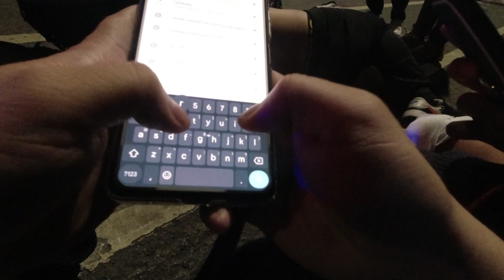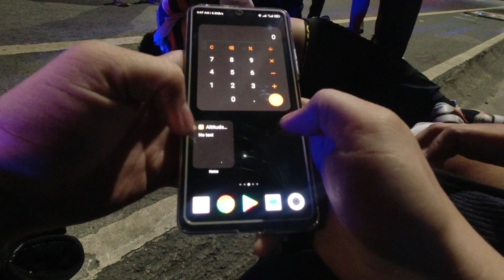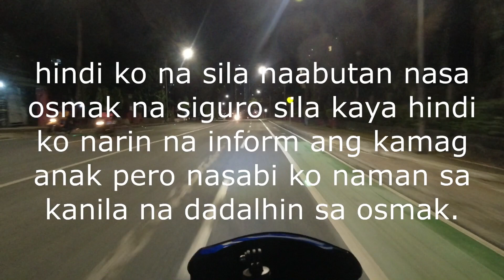ANGKAS EPISODE 12 OFFLINE APPS MUNA AT TULUNGAN ANG NAAKSIDENTE 02-19-2023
HABANG NASA BYAHE AKO PABALIK NG MAKATI AVE, NAKITA KO SA JP RIZAL NA NAKATUMBA NA ANG MAG JOWA AT MAY AMBULANCE NA SILA. HALOS HINDI NILA MAKONTAK KAMAG ANAK NILA KAYA PINUNTAHAN KO NA ANG KAMAG ANAK NG BABAE.